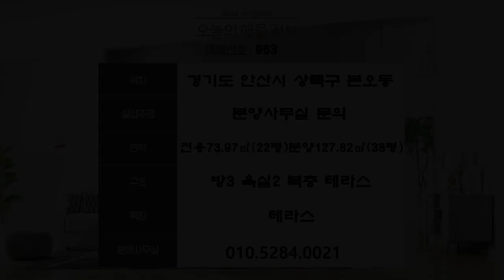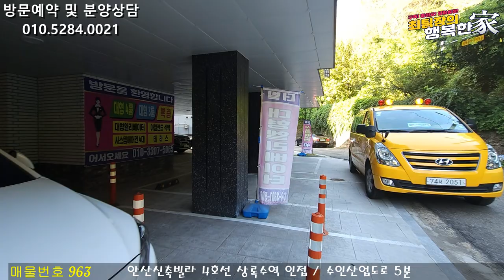안산신축빌라 드디어 분양가 내렸어요!! 숲조망 테라스~! 조용한 거주 지역.. 그리고 4호선 상록수역 역세권!!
현장위치 : 경기도 안산시 상록구 본오동
실입주금 : 분양사무실 문의

*특장점 : 잔여세대 분양 (방3 욕실3 복층 테라스 )